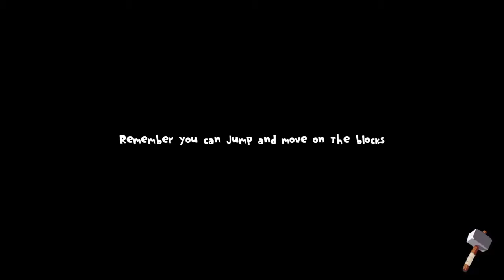Castles - Gyro Blown Trophy/Achievement - How to defeat the autogyro with a repoker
Use pause function and second controller for easy way to use near blocks from time to time.